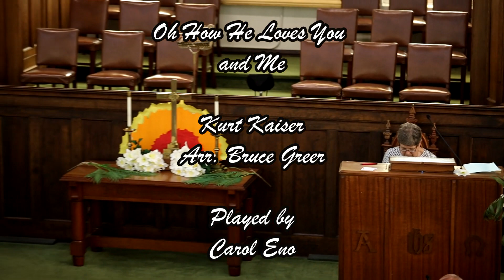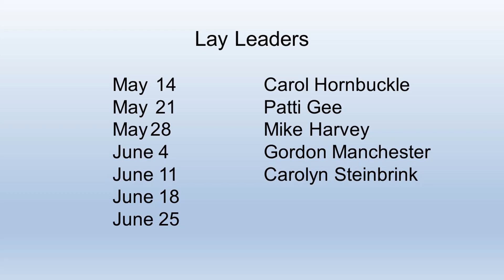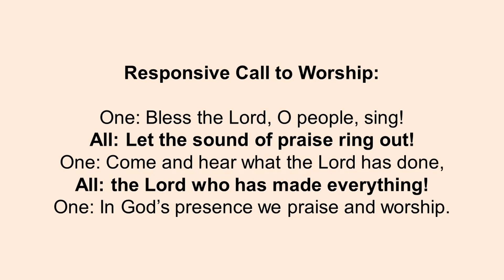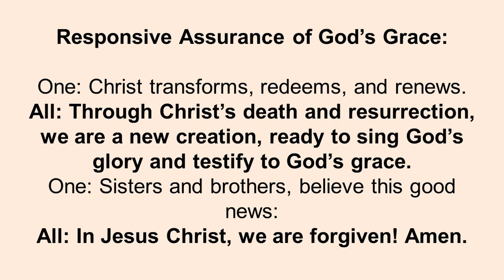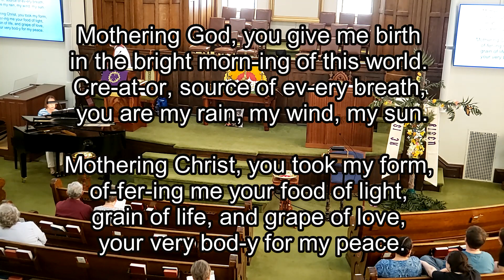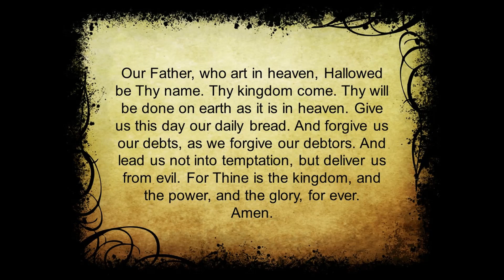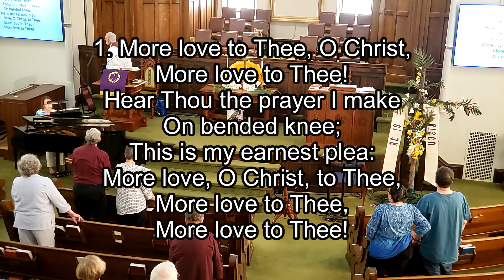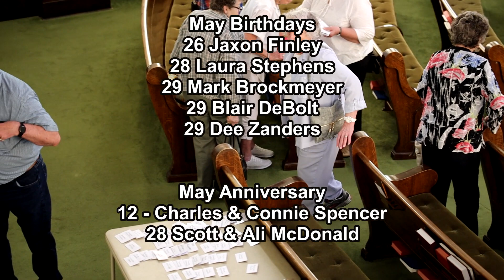First Presbyterian Church May 14, 2023